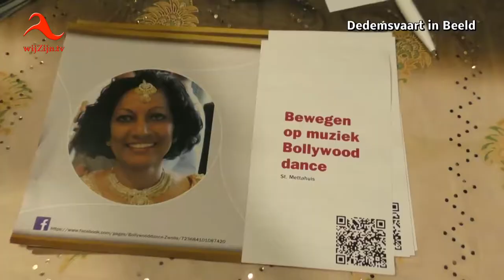Dedemsvaart: Impressie benefietmiddag Chances 4 Children India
Petra van der Wall organiseerde deze middag samen met vrijwilligers om zo geld in te zamelen voor haar stichting Chances 4 Children India.Voor een impressie bekijk het filmpje.In een podcast vertelt Petra welke doelen zij met haar stichting steunt
* Te zien op televisie via wijZijn.tv en via Internet op alle apparaten op via Instagram.